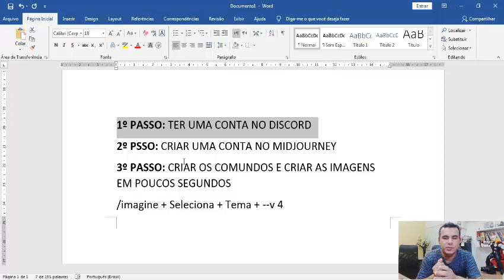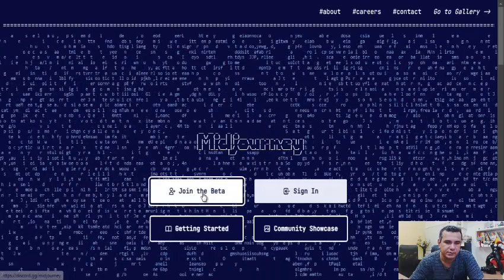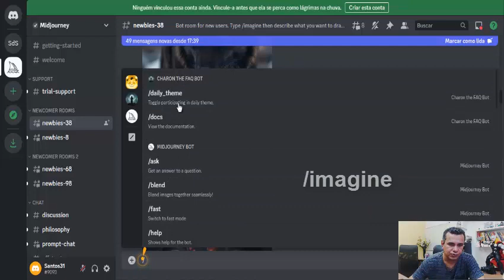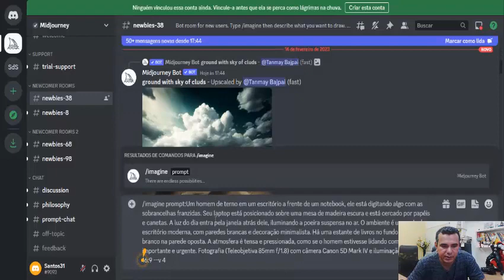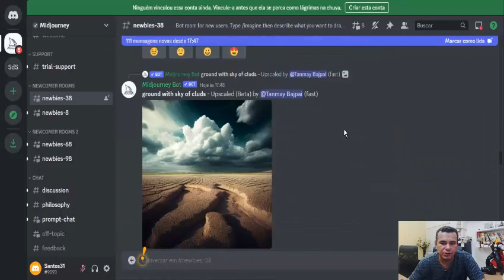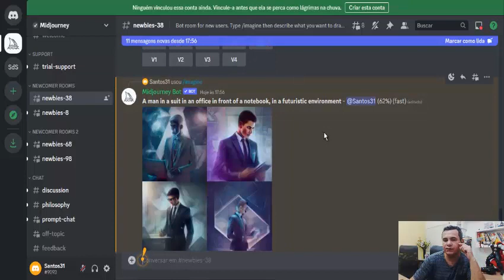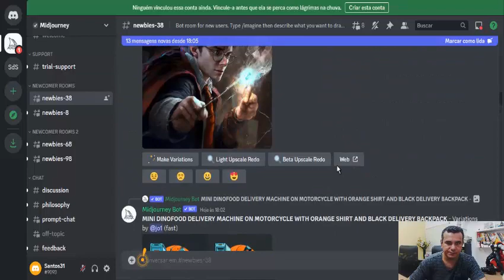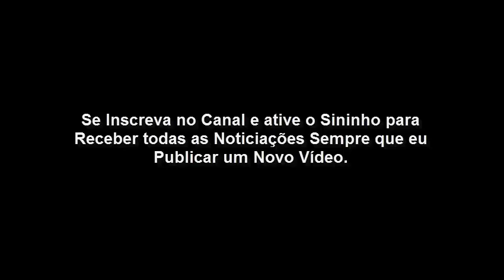Como criar Imagens Ilimitadas no Midjourney TOTALMENTE DE GRAÇA!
COMO USAR O MIDJOURNEY PARA CRIAR IMAGENS ILIMITADAS 100% GRÁTIS

Seja bem-vindo(a) a mais um vídeo do nosso canal! No vídeo de hoje, eu vou ensinar como usar a ferramenta Midjourney para criar imagens ilimitadas totalmente grátis.

Se você ainda não conhece essa poderosa ferramenta, eu quero mostrar as vantagens e benefícios que ela pode oferecer.

O Midjourney é uma plataforma que permite criar imagens e designs de alta qualidade, sem a necessidade de conhecimentos de design ou habilidades técnicas.
Com essa ferramenta, você pode criar designs atraentes e profissionais para sua empresa, blog, site ou rede social.

Só uma observação: o Midjourney é uma plataforma paga, mas disponibiliza a opção de teste, onde o usuário pode criar uma conta gratuita e criar até 25 imagens.
Depois, caso queira continuar usando, será necessário atualizar para o plano pago.

Mas se você chegou aqui, é porque quer aprender a utilizar a ferramenta de forma ilimitada e totalmente gratuita, certo?

Então, assista ao vídeo e não se esqueça de deixar o seu comentário logo abaixo.

Meu nome é Moisés Santos e sou Copywriter e Especialista em Marketing Digital há mais de 8 anos. Minha missão é ajudar empresários a vender mais, utilizando o poder do Marketing Digital. Clique aqui e faça sua inscrição para participar do treinamento.

Link do Vídeo: